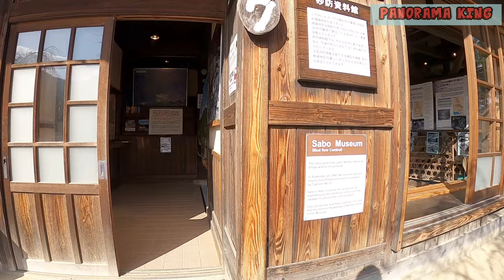Wonderful Traditional Japanese Village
Iyashi no Sato stands on the site of a former farming village on the western shores of Lake Saiko. The village was destroyed by a landslide during a typhoon in 1966.
40 years later the village's traditional thatched roofed houses were reconstructed and reopened as an open air museum and traditional craft village where people can learn about the culture and try out and purchase different local handicrafts

Admission fee :
350¥ ( 3,19 U$D )

Address :
Saiko Iyashi-no-Sato Nenba
( Traditional Japanese Village )
Yamanashi, Minamitsuru District, Fujikawaguchiko, Saiko

# PanoramaKing
# JapaneseVillage